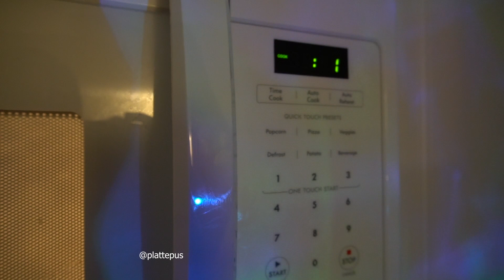Mississippi Sausage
Send this to someone who's high to give them a fever dream